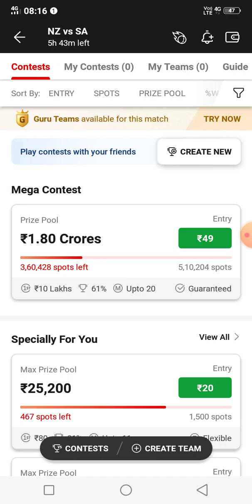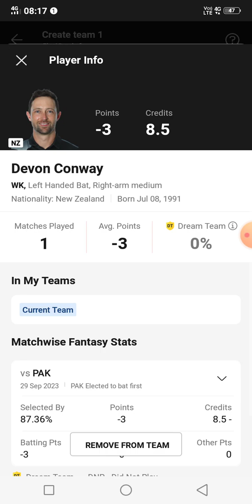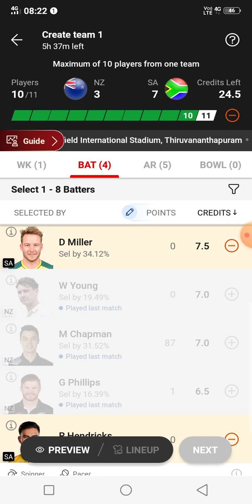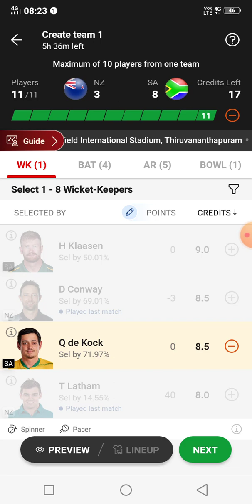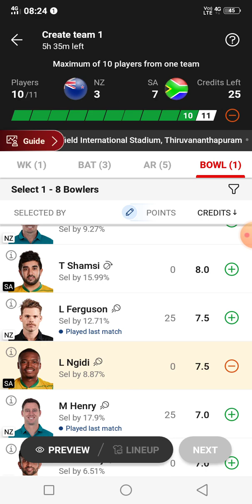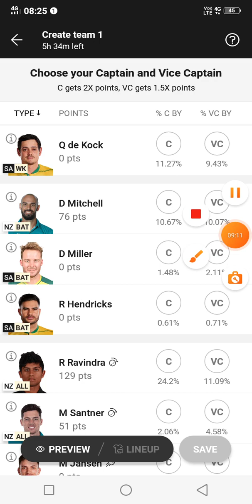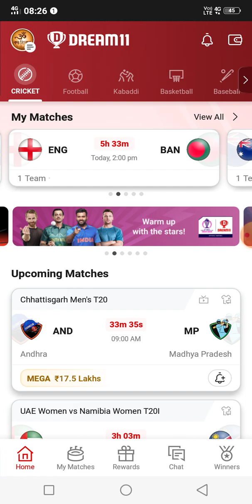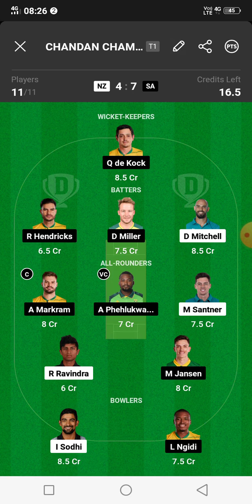Nz vs sa dream11 prediction | Nz vs sa dream11 prediction today match | Nz vs sa dream11 team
Nz vs sa dream11 prediction
Nz vs sa dream11 prediction today match
Nz vs sa dream11 team
Nz w vs sa w dream11 prediction
NZ vs sa women's match to day dream11 team
Nz-w vs sa-w t20 dream11 prediction
Nz w vs sa l dream11 prediction
NzI vs sa I dream11 prediction
New zealand vs south africa dream11
prediction